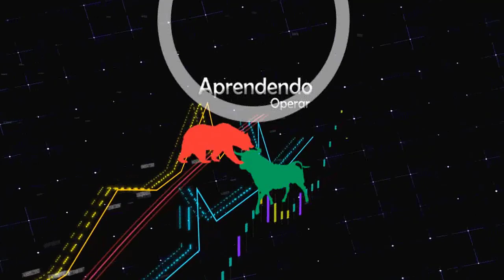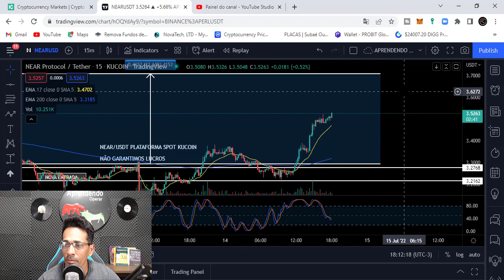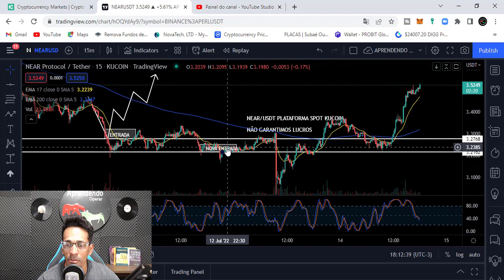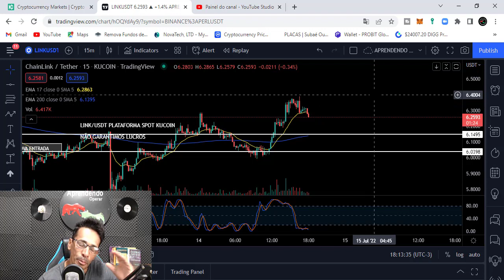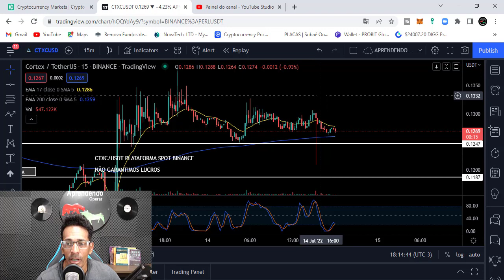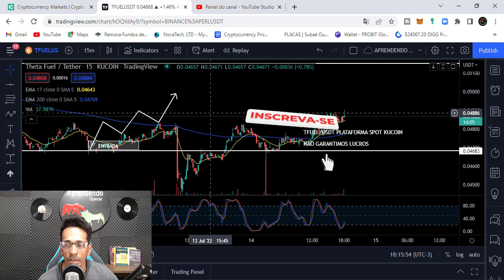COMO GANHAR DINHEIRO COM CRIPTOMOEDAS DE VERDADE !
COMUNIDADE Vip de sinais exchange Binance , kucoin , mexc entre outras , Sala de sinais , dicas de entrada de trade , como operar ao vivo , análise de criptomoedas sinais day trade , swing trade , scalping trade

1-⚠ Atenção: As análises deste canal são para fins de estudo e aprendizado. Não fazemos indicação de compra e venda ou recomendação de investimento. Só invista em ativos que você conheça profundamente e com valores que esteja disposto a perder.

2- LEMBRE-SE: Todo investimento tem um risco e nosso trabalho não é influenciar as pessoas para investimentos. A decisão depende de cada um! Assuma seus riscos!

3- Todos os nossos vídeos são opiniões estritamente pessoais. Por favor, certifique-se de fazer sua própria pesquisa. Nunca tome a opinião de uma pessoa para orientação financeira. Existem várias estratégias e nem todas se adaptam a todas as pessoas. Nossos vídeos NÃO SÃO conselhos financeiros